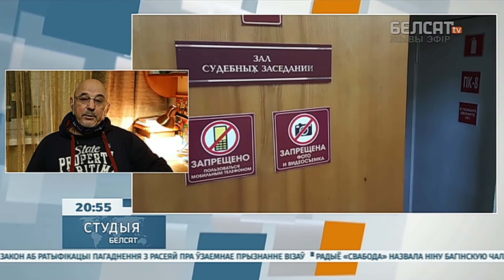"Наступае фашызацыя дзяржінстытутаў" | "Наступает фашизация госинститутов"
У міжнародны Дзень правоў чалавека размаўляем з праваабаронцам Гары Паганяйлам пра сітуацыю з правамі чалавека ў Беларусі.

00:00 2020 год у абароне правоў чалавека ў Беларусі
01:20 Суды ў Беларусі
03:07 Закрыццё наземнай мяжы Беларусі
05:42 Трагедыя беларускай праваахоўчай сістэмы

Сочым за падзеямі ў краіне 10 снежня. Па ўсёй Беларусі праходзіць пратэст у сувязі з масавымі фальсіфікацыямі вынікаў галасавання ў прэзідэнцкай выбарчай кампаніі. Людзі патрабуюць адстаўкі Лукашэнкі і ўраду, прызнання Святланы @stranazhizni Ціханоўскай законным прэзідэнтам, а таксама вываду сілавікоў з гарадоў, зняцця з пасадаў кіраўніцтва МУС і адказу сілавікоў перад законам за гвалт у дачыненні да грамадзянаў на мірных акцыях пратэсту.

9 жніўня ў Беларусі адбыліся выбары прэзідэнта. Аляксандр Лукашэнка нязменна ўзначальваў краіну з 1994 года і выдвінуўся на шосты тэрмін. Па незалежных падліках у выбарах 2020 перамагла Святлана Ціханоўская.

Калаж з фота: belsat.eu

Па-беларуску

По-русски

Po polsku

In english